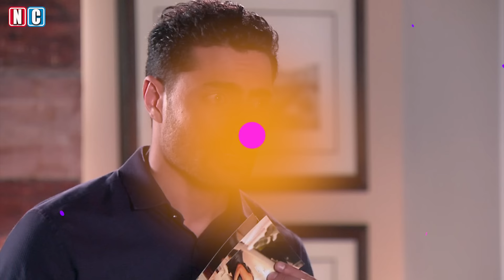CARINHA DE ANJO Veja Como Estão Os Personagens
Veja como estão hoje os atores e atrizes da novela Carinha de Anjo
em, deixe a sua sugestão de vídeo nos comentários.